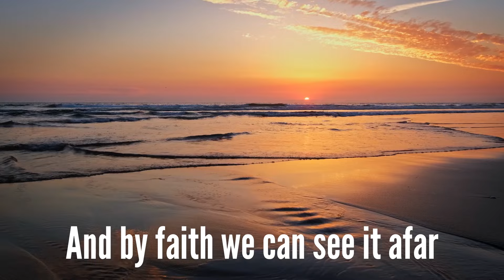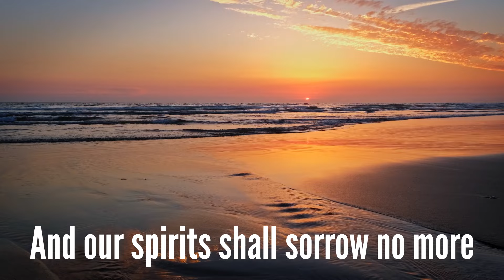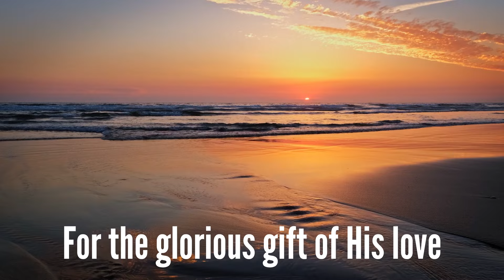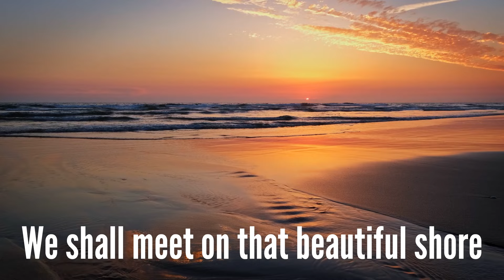In the Sweet By and By (with lyrics) - The Most BEAUTIFUL hymn!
"In the Sweet By and By" Sunday Hymn Serenade (Bring Back The Hymns) - Traditional Hymn, Peaceful Hymn, Beautiful Hymn, Calming Hymn, Soothing Hymn, Reflective Hymn, Hymn for Prayer and Devotion, Funeral Hymn (Rosemary Siemens)

Sunday Hymn Serenade (Bring Back The Hymns) - In the Sweet By and By - Traditional Hymn, Peaceful Hymn, Beautiful Hymn, Calming Hymn, Soothing Hymn, Reflective Hymn, Hymn for Prayer and Devotion, Funeral Hymn (Rosemary Siemens) - January 14, 2024

I hope this beautiful and peaceful hymn "In the Sweet By and By" is a blessing to you!

In the Sweet By and By:
0:01 Verse 1 (There’s a land that is fairer than day)
0:36 Chorus (In the sweet by and by)
1:12 Verse 2 (We shall sing on that beautiful shore)
1:49 Chorus (In the sweet by and by)
2:25 Violin Melody
3:01 Verse 3 (To our bountiful Father above)
3:38 Chorus (In the sweet by and by)

142-757 West Hastings Street, Suite 293
Vancouver, BC V6C 1A1
Canada

Rosemary Siemens: Piano, violin, vocals, string orchestra
Produced and Recorded by Eli Bennett